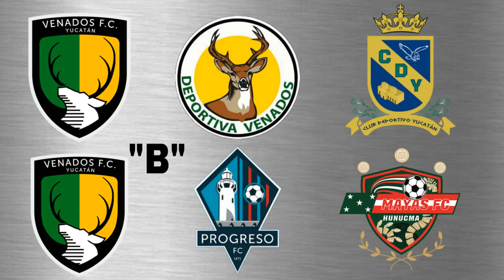RESUMEN DE EQUIPOS DE YUCATAN | LIGA EXPANSION | LIGA TDP | VENADOS, DEPORTIVA VENADOS, CDY